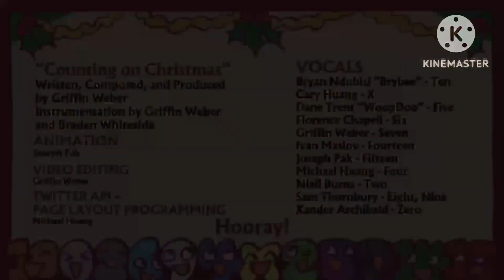Counting On Christmas But 24 People Sang it